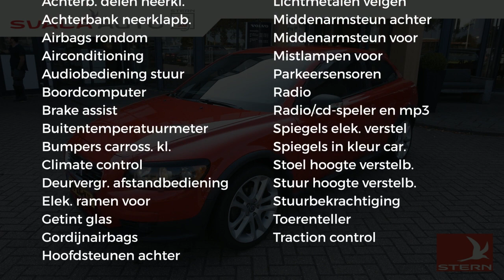Volvo C30 1.6 Kinetic ECC 18